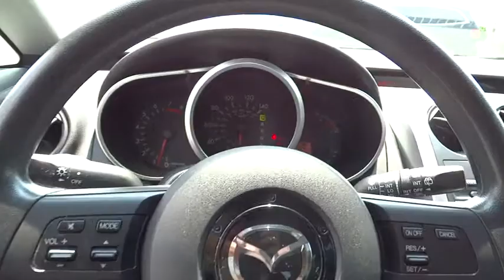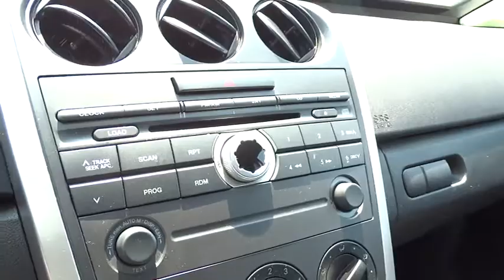2008 Mazda CX-7 Wilson, New Bern, Goldsboro, Raleigh, Rocky Mount, NC BH19505A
2008 Mazda CX-7

Clean, GREAT MILES 57,359! Galaxy Gray Mica exterior and Black interior, CX-7 Sport trim. Head Airbag, CD Player, Aluminum Wheels, Turbo Charged Engine, Edmunds.com's review says Sporty handling, strong performance from the turbocharged four-cylinder, solid build quality, attention-getting design, excellent safety ratings., Non-Smoker vehicle, Local Trade, Fully Inspected and Detailed. 5 Star Driver Front Crash Rating. SEE MORE! MAZDA CX-7: UNMATCHED DEPENDABILITY: 5 Star Driver Front Crash Rating. 5 Star Driver Side Crash Rating. Approx. Original Base Sticker Price: $23,800*. KEY FEATURES ON THIS CX-7 INCLUDE: Turbocharged, CD Player, Aluminum Wheels Rear Spoiler, Privacy Glass, Keyless Entry, Child Safety Locks, Steering Wheel Controls. Non-Smoker vehicle, Local Trade, Fully Inspected and Detailed. BEST IN CLASS: MAZDA CX-7: . the CX-7 really is more fun to drive than most medium-sized SUV/crossovers. - Winding Road. The CX-7 is the utility vehicle that drives like a sports car.